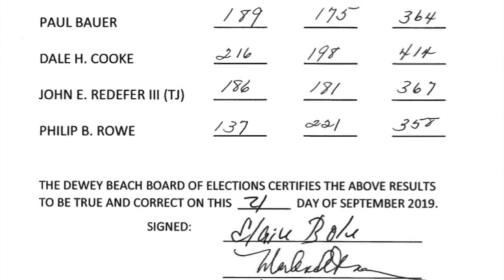Recount -Part 2 Dewey Beach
Dewey Recount 2019 Part 2 - Dewey election board meets right after election.announces that there is a mandatory recount due to the results of the September 21 election.